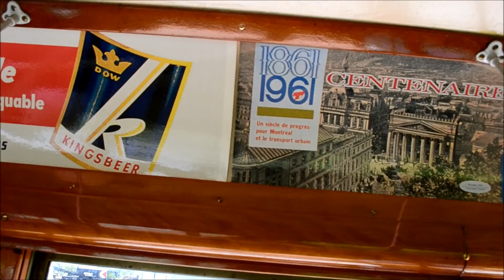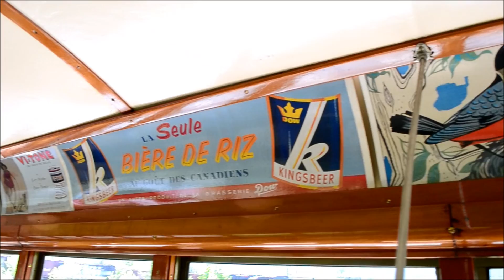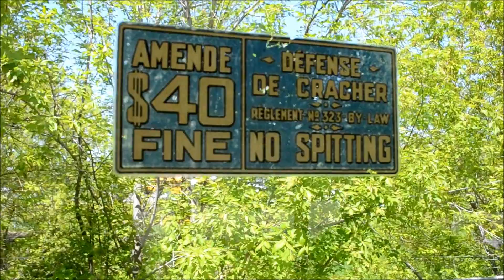MONTREAL MTC STREETCAR 1959 - NOSTALGIA RIDE PART 1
AT THE EXPORAIL MUSEUM IN ST CONSTANT QUEBEC.